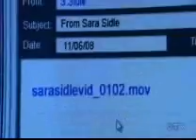Holding BackThe Tears GSR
Video acompañado por la cancion  Holding BackThe Tears del grupo ingles Taje That
dedicado a My Girls GSR